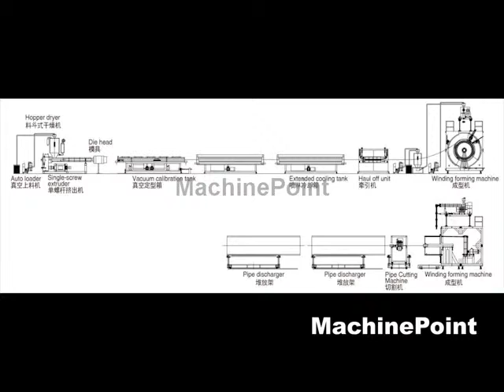BAIXIONG KLIMENS CRG2200 Second Hand Extrusion line for pipes and tubes Machines MachinePoint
Línea de extrusión para tubo PVC maquina segunda mano, Extrusion line for PVC pipes used machinery, Extrusionslinien für PVC Rohre Gebrauchtmaschinen, Lignes d'extrusion de tubes en PVC Machine d'occasion, Impianto di estrusione per tubi in PVC macchina di seconda mano, Экструзионные линии для ПВХ труб бывшее в употреблении оборудование,  Wytłaczarka do rur z PVC maszyny z drugiej reki, PVC borular için ekstrüzyon hattı --PVC boru ekstruzyon hattı
 Kullanılmış makine, Extrudáló sor PVC csövekhez Használt gép, Vytlačovací linka na PVC trubky Použitý Stroj